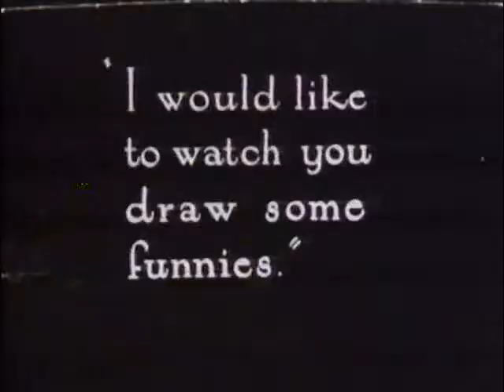El Mundo Maravilloso de Mickey 1968 (Español Latino)